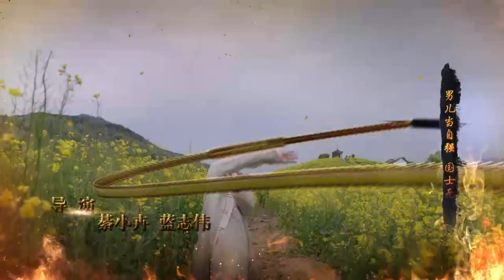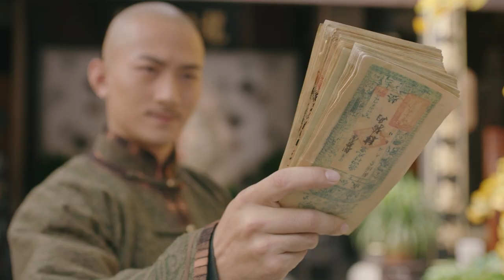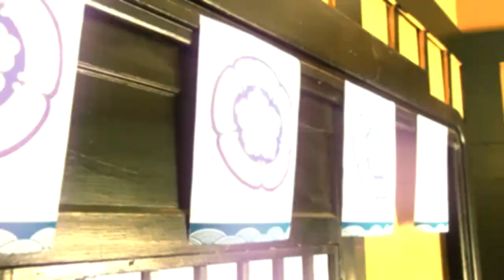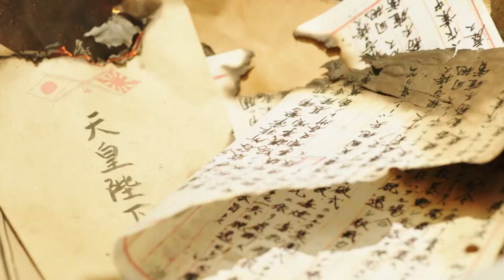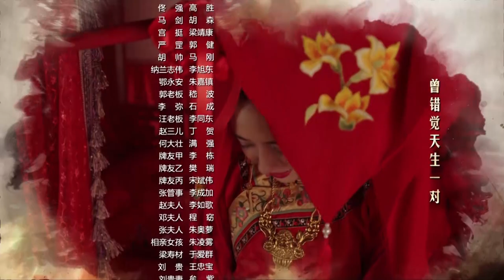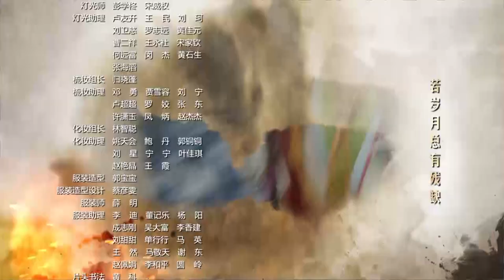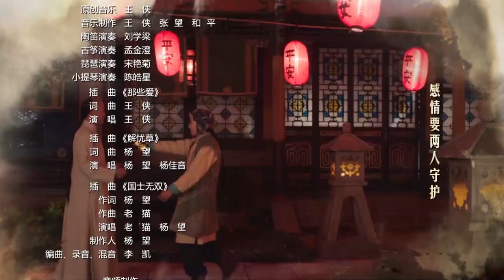【English Sub】Huang Fei Hong - EP 30 国士无双黄飞鸿 2017| Best Chinese Kung Fu